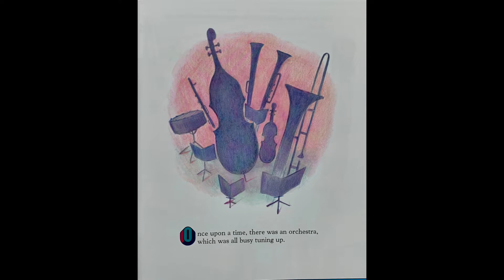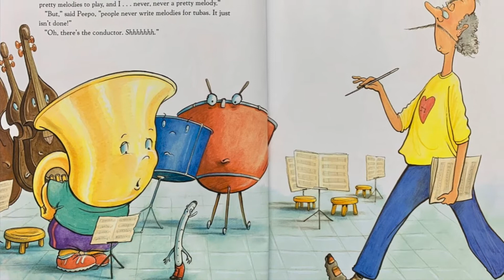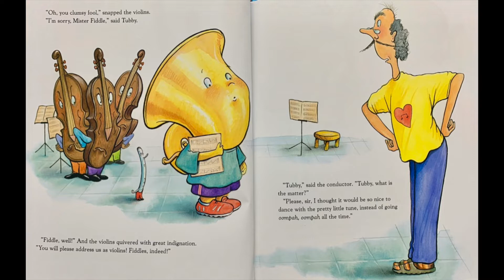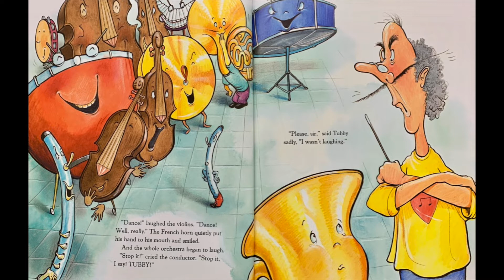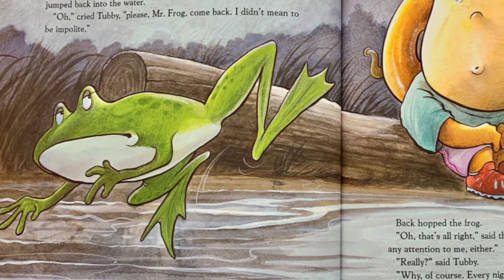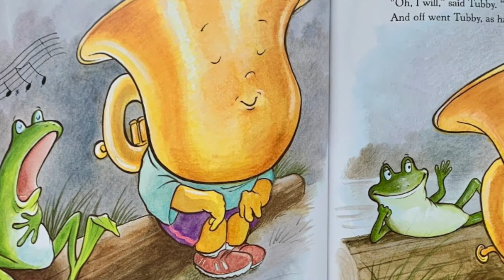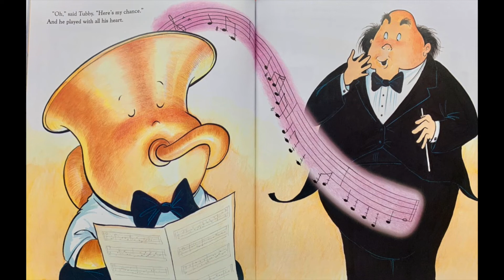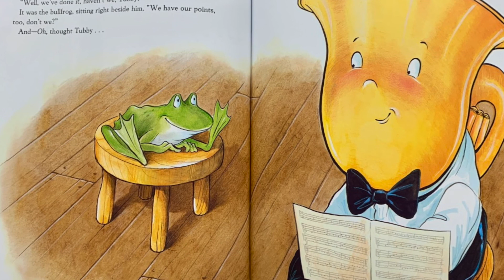Tubby the Tuba